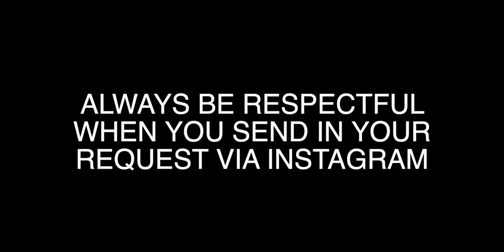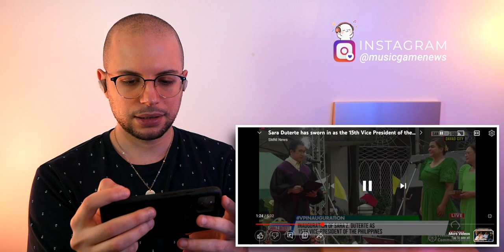SARA DUTERTE is the 15TH VP of the PHILIPPINES | Inauguration | Oath Taking | HONEST REACTION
📖 REACTION DEFINITION:

. re·ac·tion
   rēˈakSH(ə)n/
   noun